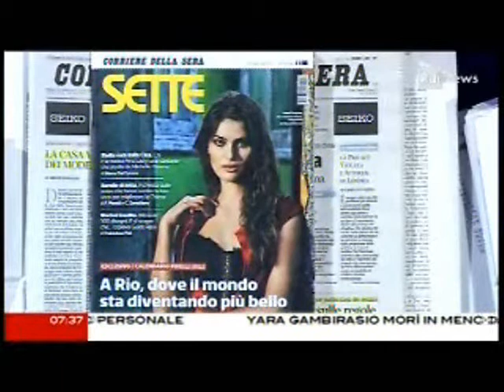Corradino Mineo con CaterpillarAM 30 novembre 2012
Questa mattina mi sono svegliata, di Natascha Lusenti
30 novembre
Questa mattina mi sono svegliata e ho pensato a quanti significati diversi può avere una parola per una persona. Prendiamo la parola "Europa" per il primo ministro Mario Monti. In agosto è arrivata da Strasburgo una condanna dell'Italia per violazione dell'articolo 8 della Convenzione europea dei diritti umani. L'articolo difende la vita privata e familiare. Per esempio, quella di un marito e di una moglie portatrici sani di fibrosi cistica. Statisticamente, hanno una probabilità su 4 di mettere al mondo un figlio malato e per questo vogliono accedere alla fecondazione assistita e impiantare nell'utero di lei solo embrioni sani. La Corte europea dei diritti dell'uomo ha dato ragione all'unanimità a Rosetta e a Walter che vogliono un secondo figlio, dopo il primo a cui hanno trasmesso una malattia incurabile che dà problemi respiratori. Nel 1950, quando nasceva la Convenzione dei diritti dell'uomo, i malati di fibrosi cistica non superavano l'infanzia. Oggi la loro aspettativa di vita è di quarant'anni. L'Europa definisce incoerente il sistema legislativo italiano che con la legge 194 consente l'aborto terapeutico e invece con la legge 40 permette la fecondazione assistita solo a coppie sterili o infertili e vieta la diagnosi preimpianto. Anche i tribunali italiani hanno preso decisioni che indicano che la legge 40 del 2004 va riscritta. L'ultima sentenza è di questi giorni: il tribunale di Cagliari autorizza la diagnosi per una coppia portatrice di talassemia. In verità la diagnosi preimpianto sarebbe già possibile grazie alle cosiddette linee guida volute dal ministro Livia Turco nel 2008 ma in pratica non la offre nessuno dei centri pubblici in cui si accede alla fecondazione assistita. Incoerente. Così dice la sentenza di Strasburgo. Ma il ministro della Salute ha fatto ricorso. Contro l'Europa che ha benedetto il governo Monti.